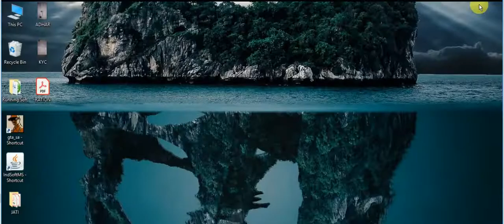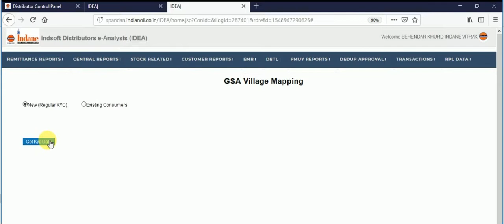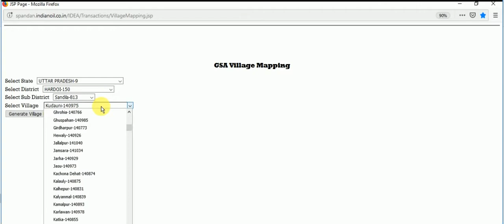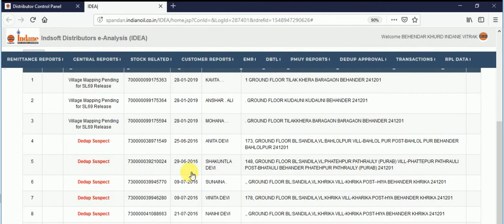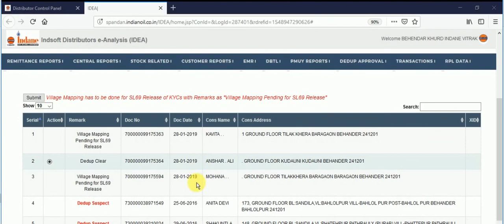How To Village Mapping Pending for SL69 Release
sl69 connection ki village mapping kaise karte hai.